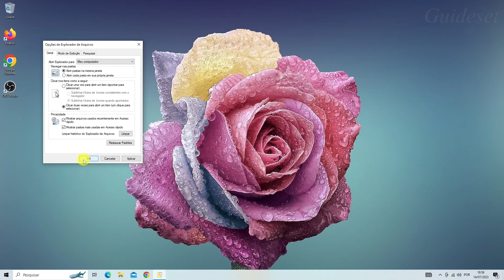Como Desabilitar O Acesso Rápido No Explorador De Arquivos No Windows 10/11 | Rápido e Fácil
Como desativar o acesso rápido no File Explorer no Windows 10/11
Neste vídeo, você aprenderá passo a passo como desabilitar o acesso rápido no explorador de arquivos no Windows 10/11. Desativar o acesso rápido no File Explorer no Windows 10/11 é muito fácil e você pode fazer isso facilmente com este tutorial.